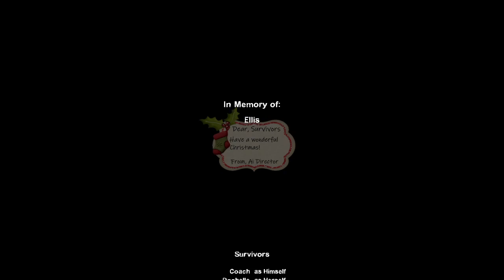Goodbye 2023 - Christmas Dead Center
This is my final video of 2023, and we are ending it with a fun Dead Center campaign, but with Christmas themed stuff. LOTS of content coming in the new year, and have a great 2024!

🥇Help me get an Epic Games Creator Code to make more content and do some gameplay and videos with you guys!🥇

🔔New Left 4 Dead 2 EXPERT Campaigns!!🔔

Other information:
🔧Edited by Versatility Gaming 🔧
🔧 Co-edited by DracoKingGaming 🔧

🎮Also check out🎮:
DracoKingGaming:   @casewritergaming3539
THE._MVP:   @Trapping._goat

👑I play: Fortnite, Minecraft, Valorant, Phasmophobia, Left 4 Dead 2, Lethal Company, etc👑

🔒Will start playing with viewers once the channel hits 500 subscribers.